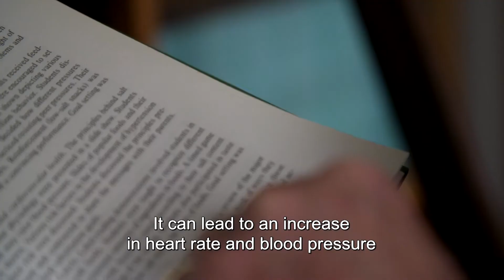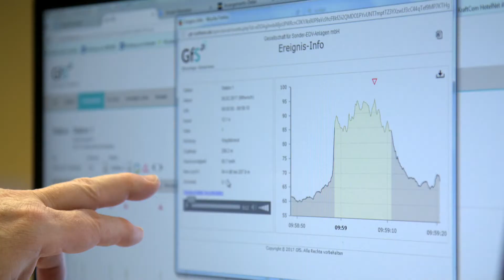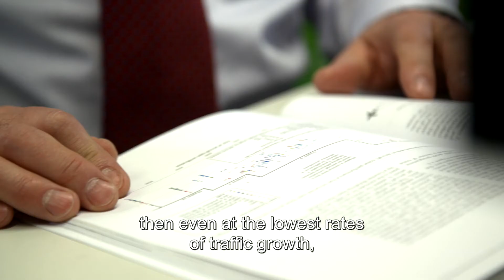Environmental noise: Noise makes its mark in the long-term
Noise is a major health issue. It is the second biggest environmental health threat after air pollution.
Pollution and risks to health are at the heart of citizens' concerns, but awareness of noise as a health threat is relatively low.